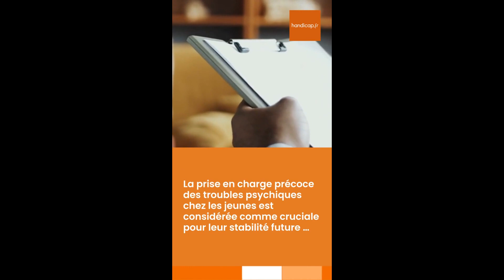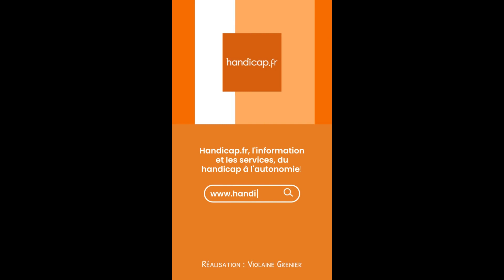Santé mentale des jeunes : future Grande cause nationale?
Face à l'urgence, ériger la santé mentale des jeunes en Grande cause nationale, c'est la demande des sénateurs au gouvernement. Ils dénoncent la carence des accueils face aux besoins et appellent à une "politique globale ambitieuse".